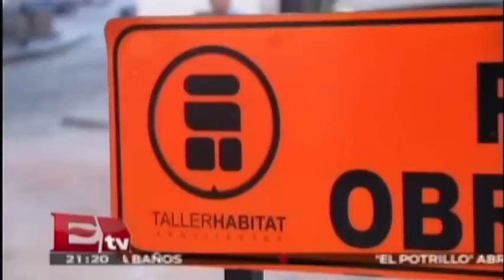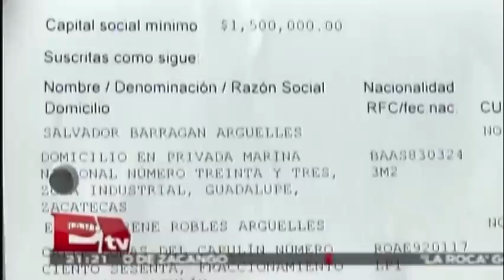Piden investigar al Gobernador de Zacatecas, Miguel Alonso Reyes, por corrupción / Todo México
Tras las acusaciones en contra del gobernador de Zacatecas, los habitantes del estado exigen que se inicie una investigación en su contra.

17 de junio 20015

Policía frustra asalto y balea a delincuente en Constituyentes